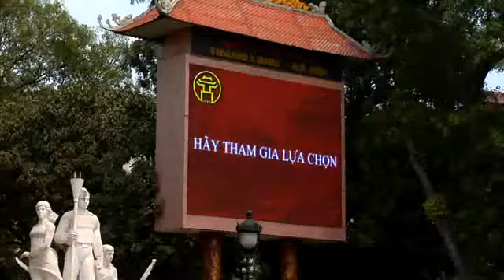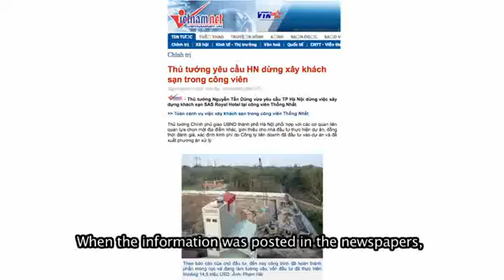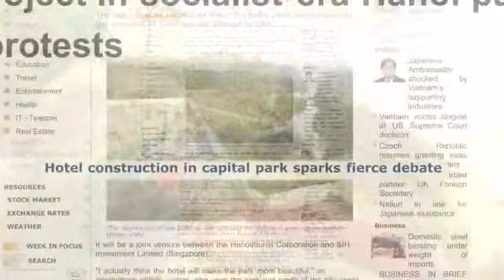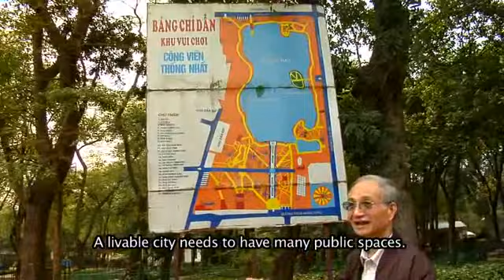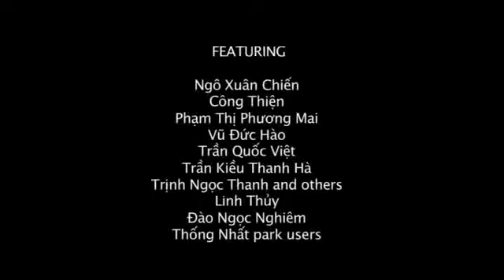Dancing in the Park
This is the story of Hanoi, an ancient city in the midst of its 1,000th anniversary as the capital of Vietnam. Every morning Hanoians from across the city gather at Thong Nhat Park for exercise, chatting and ballroom dancing, but as the city at its millennium opens to a new era of global investment, the park has become a target for commercial development that threatens the conviviality of city life. Produced by the Globalization Research Center (University of Hawaiʻi at Mānoa)